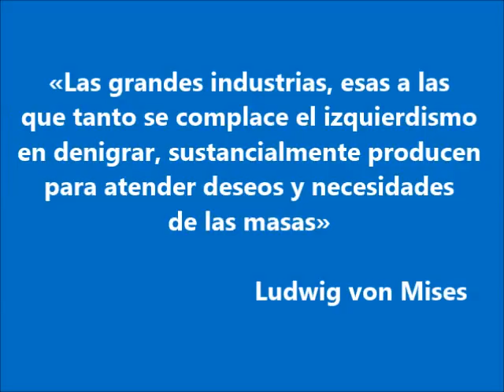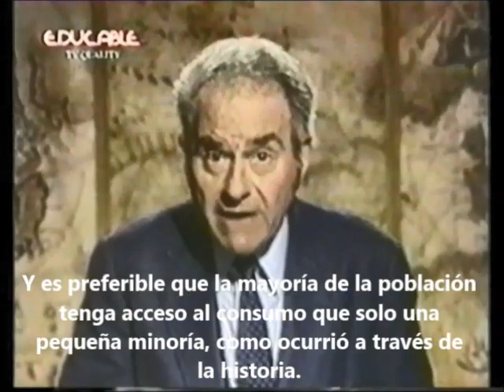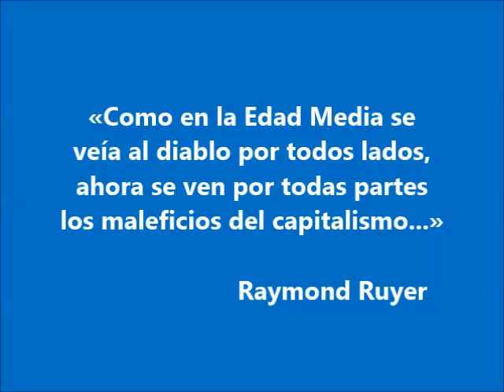«Es muy común menospreciar al consumo, mas es preferible tener demasiado que demasiado poco» (Weber)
Fragmento del capítulo 42 de la serie audiovisual «La tradición de Occidente» (1989), titulado «El mundo industrial». donde el historiador Eugen Weber destaca el cambio clave que significó la Revolución Industrial y por ende la llamada «sociedad de consumo» —evaluada casi siempre desde una visión negativa—, que, entre otros efectos positivos, posibilitó vencer en parte las hambrunas que desde nuestros orígenes como especie han asolado a los seres humanos.
Dijo Eugen Weber que «hoy es muy común menospreciar a la economía de consumo. Y es verdad que ha llegado a un extremo de exageración y despilfarro. Pero es preferible tener demasiado que demasiado poco. Y es preferible que la mayoría de la población tenga acceso al consumo que solo una pequeña minoría como ocurrió a través de la historia. Hasta que la producción masiva del siglo XIX, la compra a granel, alentaron el consumo masivo creando precios bajos, descuentos y ventas que permitieron que mucha gente pudiera acceder a las mercancías y el confort, y el trato cortés, que dicho sea de paso, muy pocos recibían hasta entonces. Por supuesto, aún había millones de personas que no podían pagar esas mercancías, y aún hoy hay millones. Pero por primera vez ahora había millones que sí podían, no solo unos pocos miles como antes, y ese fue un cambio importante. Todo esto comenzó en Inglaterra, de la que Napoleón declara cierta vez que era una nación de tenderos».
Citas insertas en el vídeo:
- Ludwig Von Mises, «Seis lecciones sobre el capitalismo», Madrid, Unión Editorial, 1981, p. 13.
- Raymond Ruyer, «Elogio de la sociedad de consumo», Buenos Aires, Emecé Editores,  1970 pp. 16-17.
Importante: este vídeo es compartido con fines netamente didácticos y educativos, considerando a la libertad individual como valor necesario para vivir una vida digna. (@filosofiaparalalibertad)